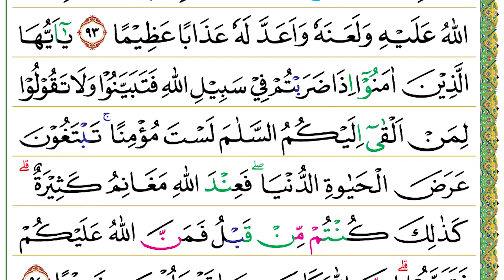Halaman 093 (Juz 05) Semaan Al Quran An Nisa Ayat 92 – 94 Tempo Cepat Gus Mukarrom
An Nisa Ayat 92 – 94 :

وَمَا كَانَ لِمُؤْمِنٍ اَنْ يَّقْتُلَ مُؤْمِنًا اِلَّا خَطَـًٔا ۚ وَمَنْ قَتَلَ مُؤْمِنًا خَطَـًٔا فَتَحْرِيْرُ رَقَبَةٍ مُّؤْمِنَةٍ وَّدِيَةٌ مُّسَلَّمَةٌ اِلٰٓى اَهْلِهٖٓ اِلَّآ اَنْ يَّصَّدَّقُوْا ۗ فَاِنْ كَانَ مِنْ قَوْمٍ عَدُوٍّ لَّكُمْ وَهُوَ مُؤْمِنٌ فَتَحْرِيْرُ رَقَبَةٍ مُّؤْمِنَةٍ ۗوَاِنْ كَانَ مِنْ قَوْمٍۢ بَيْنَكُمْ وَبَيْنَهُمْ مِّيْثَاقٌ فَدِيَةٌ مُّسَلَّمَةٌ اِلٰٓى اَهْلِهٖ وَتَحْرِيْرُ رَقَبَةٍ مُّؤْمِنَةٍ ۚ فَمَنْ لَّمْ يَجِدْ فَصِيَامُ شَهْرَيْنِ مُتَتَابِعَيْنِۖ تَوْبَةً مِّنَ اللّٰهِ ۗوَكَانَ اللّٰهُ عَلِيْمًا حَكِيْمًا
92. Wa mā kāna limu'minin ay yaqtula mu'minan illā khaṭa'ā(n), wa man qatala mu'minan khaṭa'an fa taḥrīru raqabatim mu'minatiw wa diyatum musallamatun ilā ahlihī illā ay yaṣṣaddaqū, fa in kāna min qaumim bainakum wa bainahum mīṡāqun fa diyatum musallamatun ilā ahlihī wa taḥrīru raqabatim mu'minah(tin), famal lam yajid fa ṣiyāmu syahraini mutatābi‘aini taubatam minallāh(i), wa kānallāhu ‘alīman ḥakīmā(n).
 Tidak patut bagi seorang mukmin membunuh seorang mukmin, kecuali karena tersalah (tidak sengaja). Siapa yang membunuh seorang mukmin karena tersalah (hendaklah) memerdekakan seorang hamba sahaya mukmin dan (membayar) tebusan yang diserahkan kepada keluarganya (terbunuh), kecuali jika mereka (keluarga terbunuh) membebaskan pembayaran. Jika dia (terbunuh) dari kaum yang memusuhimu, padahal dia orang beriman, (hendaklah pembunuh) memerdekakan hamba sahaya mukminat. Jika dia (terbunuh) dari kaum (kafir) yang ada perjanjian (damai) antara mereka dengan kamu, (hendaklah pembunuh) membayar tebusan yang diserahkan kepada keluarganya serta memerdekakan hamba sahaya mukminah. Siapa yang tidak mendapatkan (hamba sahaya) hendaklah berpuasa dua bulan berturut-turut sebagai (ketetapan) cara bertobat dari Allah. Allah Maha Mengetahui lagi Mahabijaksana.

وَمَنْ يَّقْتُلْ مُؤْمِنًا مُّتَعَمِّدًا فَجَزَاۤؤُهٗ جَهَنَّمُ خَالِدًا فِيْهَا وَغَضِبَ اللّٰهُ عَلَيْهِ وَلَعَنَهٗ وَاَعَدَّ لَهٗ عَذَابًا عَظِيْمًا
93. Wa may yaqtul mu'minam muta‘ammidan fa jazā'uhū jahannamu khālidan fīhā wa gaḍiballāhu ‘alaihi wa la‘anahū wa a‘adda lahū ‘ażāban ‘aẓīmā(n).
 Siapa yang membunuh seorang mukmin dengan sengaja, balasannya adalah (neraka) Jahanam. Dia kekal di dalamnya. Allah murka kepadanya, melaknatnya, dan menyediakan baginya azab yang sangat besar.

يٰٓاَيُّهَا الَّذِيْنَ اٰمَنُوْٓا اِذَا ضَرَبْتُمْ فِيْ سَبِيْلِ اللّٰهِ فَتَبَيَّنُوْا وَلَا تَقُوْلُوْا لِمَنْ اَلْقٰىٓ اِلَيْكُمُ السَّلٰمَ لَسْتَ مُؤْمِنًاۚ تَبْتَغُوْنَ عَرَضَ الْحَيٰوةِ الدُّنْيَا ۖفَعِنْدَ اللّٰهِ مَغَانِمُ كَثِيْرَةٌ ۗ كَذٰلِكَ كُنْتُمْ مِّنْ قَبْلُ فَمَنَّ اللّٰهُ عَلَيْكُمْ فَتَبَيَّنُوْاۗ اِنَّ اللّٰهَ كَانَ بِمَا تَعْمَلُوْنَ خَبِيْرًا
94. Yā ayyuhal-lażīna āmanū iżā ḍarabtum fī sabīlillāhi fa tabayyanū wa lā taqūlū liman alqā ilaikumus-salāma lasta mu'minā(n), tabtagūna ‘araḍal-ḥayātid-dun-yā, fa ‘indallāhi magānimu kaṡīrah(tun), każālika kuntum min qablu fa mannallāhu ‘alaikum fa tabayyanū, innallāha kāna bimā ta‘malūna khabīrā(n).
 Wahai orang-orang yang beriman, apabila kamu pergi (berperang) di jalan Allah, bertabayunlah (carilah kejelasan) dan janganlah kamu mengatakan kepada orang yang mengucapkan salam kepadamu, “Kamu bukan seorang mukmin,” (lalu kamu membunuhnya) dengan maksud mencari harta benda kehidupan dunia karena di sisi Allah ada harta yang banyak. Demikianlah keadaan kamu dahulu, lalu Allah menganugerahkan nikmat-Nya kepadamu, maka telitilah. Sesungguhnya Allah Maha Mengetahui apa yang kamu kerjakan.